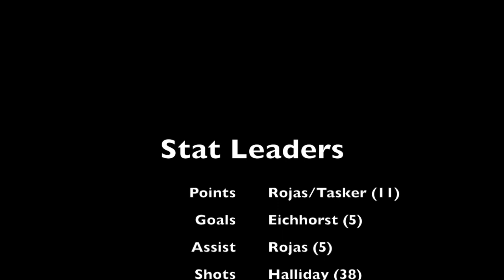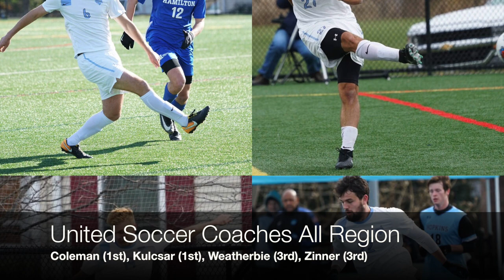Tufts Men's Soccer 2017